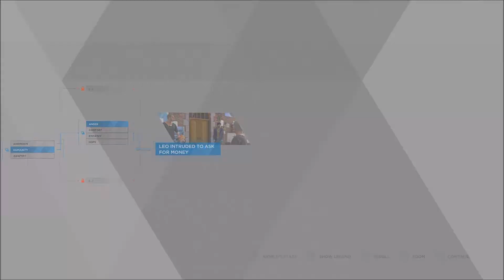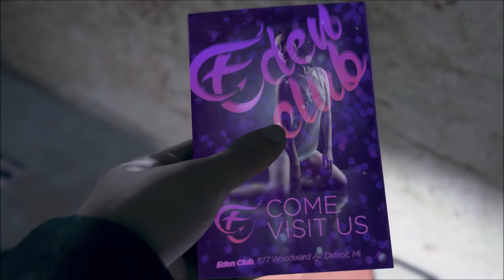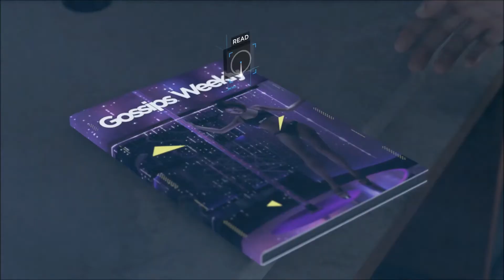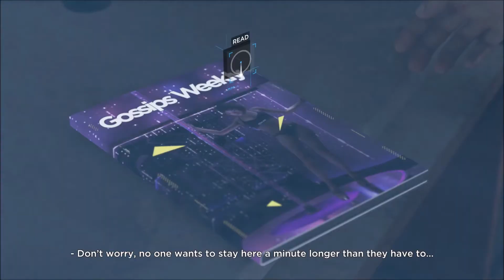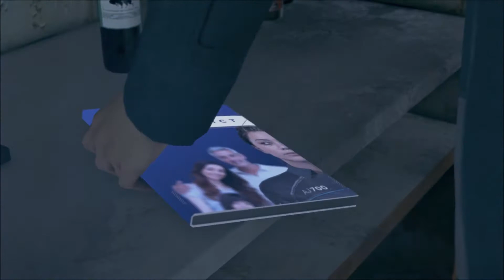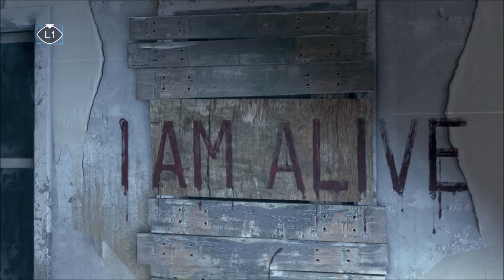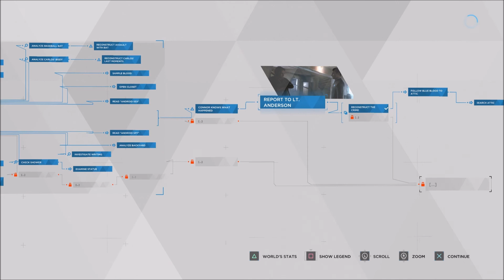Detroit Become Human - Episode 5 ( Connor Returns)